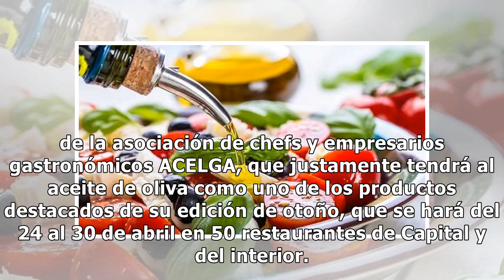Como los vinos, el aceite de oliva ahora se elige por el varietal